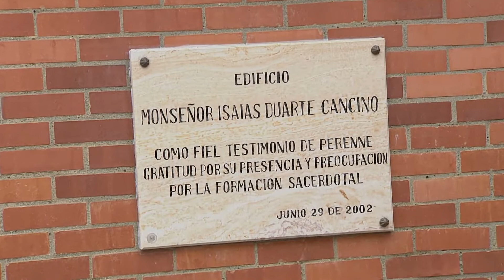HOMILIA 2019 NOVIEMBRE 3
Homilía de la Eucaristía celebrada en Unicatólica, ubicada en Pance,  ciudad de Cali. Trigésimo Primer Domingo del Tiempo Ordinario.